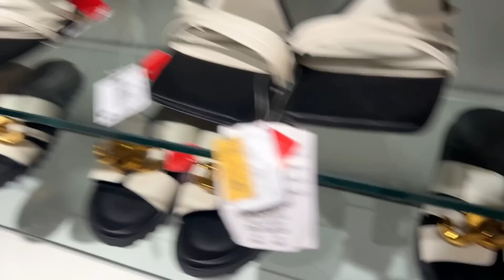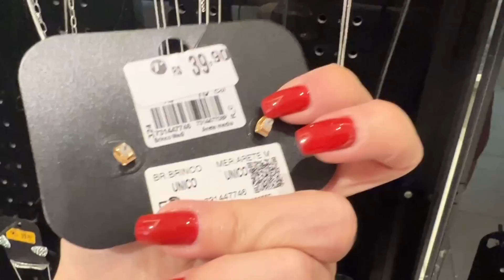PROVADOR DE SALDOS RENNER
Oi PESSOAL, hoje trago um PROVADOR DE SALDOS RENNER - SHOPPING SULACAP -RJ cheio de looks elegantes , espero que gostem ,comentem aqui!!!

MUITO FELIZ COM MAIS ESSA NOVIDADE!
MUITO OBRIGADA À TODOS VOCÊS

ATENÇÃO NOVIDADE ! CUPOM DA LOJA RENNER

CUPOM PARA USAR DIRETO NO APP: PATYNOAPP

*SouRchlover* - Confira minha loja do Sourchlover e aproveite descontos e promoções exclusivas

CUPOM C&A;  patycabs

MUITO OBRIGADA PELO CARINHO DE VOCES
QUALQUER DUVIDA ME MANDA UM DIRECT

Minhas Medidas:
       *Altura: 1,59m
       *Peso: 60kg
       *Quadril: 100cm
       *Cintura: 77cm
       *Busto: 90cm